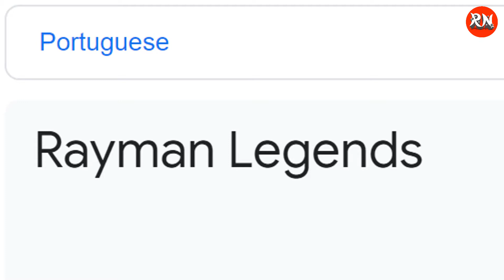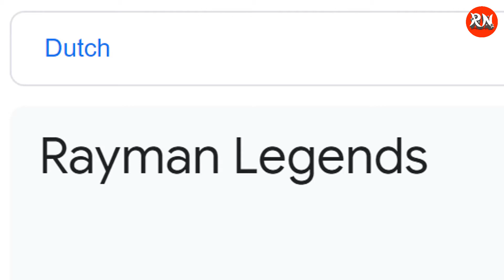Rayman Legends in Different Languages - Google Translate Memes Compilation